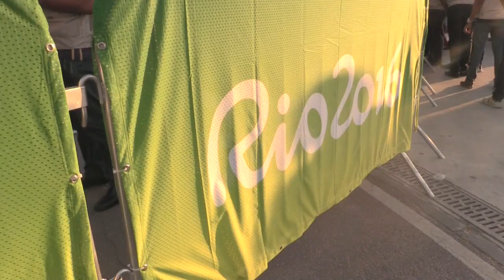Maracanã recebe ensaio geral da Cerimônia de Abertura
O Maracanã recebeu neste domingo o ensaio geral para a Cerimônia de Abertura dos Jogos Olímpicos. Milhares de pessoas foram ao estádio para ver de perto a preparação para o momento tão aguardado.